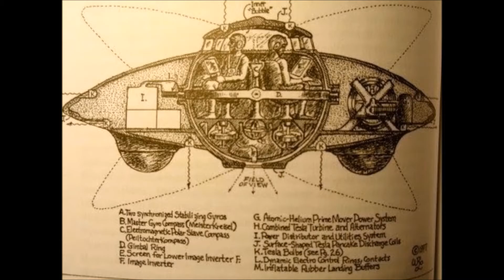Evidence Of Nephilim Giant Unearthed In Japanese Video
The Bible talks about mammoth Nephilim men.

They were asserted to be the posterity of fallen holy messengers and the result of the children of god blending with the little girls of Adam.